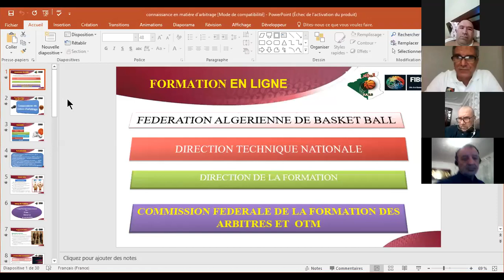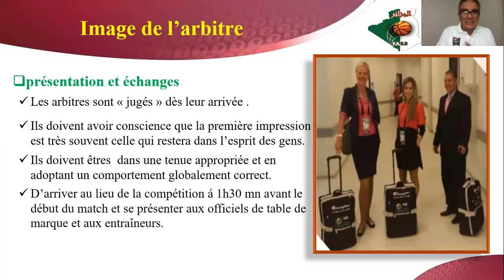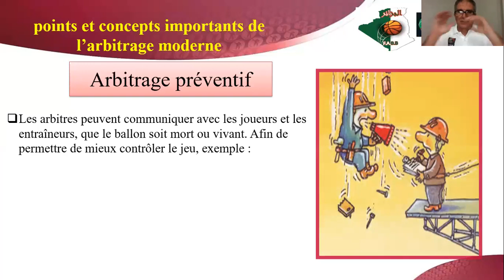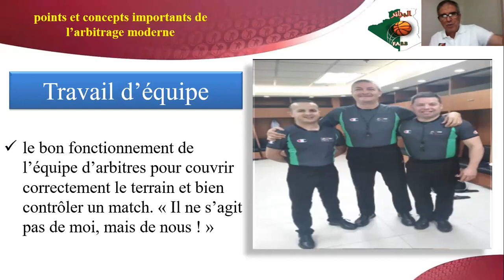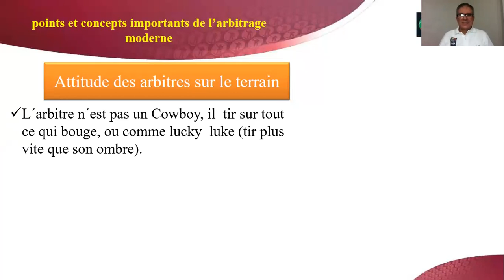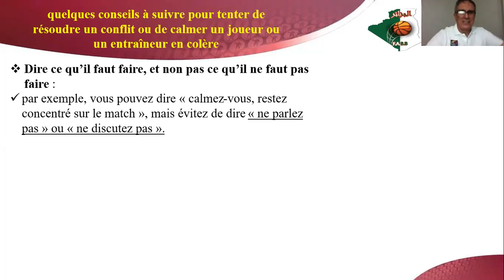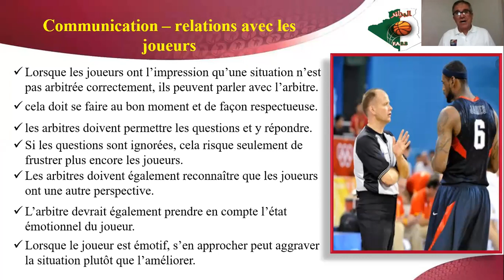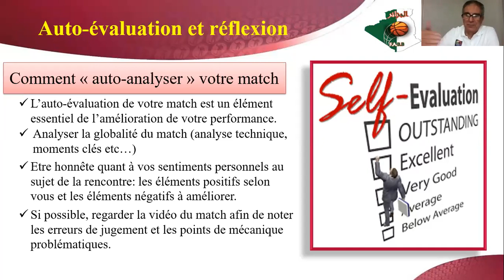Connaissances en matière d'arbitrage.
Formation en ligne CFAMC :

DATE : Vendredi 25/12/2020
HORAIRE : 20H00

THEME : Connaissances en matière d'arbitrage.

INTERVENANTS :

Mr. Kamal HAMMOUTENE (INSTRUCTEUR FIBA)